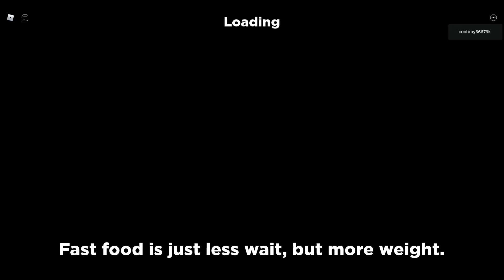cube defense episode #3